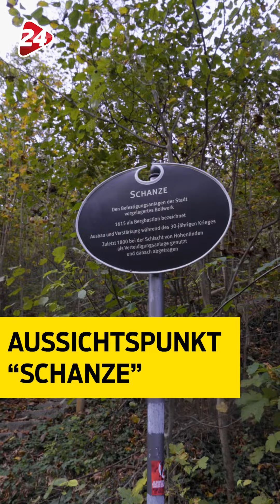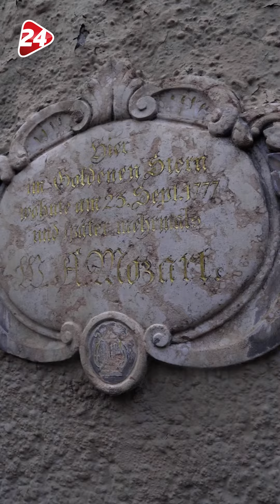Kennt ihr all diese tollen Plätze in Wasserburg am Inn?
Unsere Region hat viele schöne Ecken. Unsere wasserburg24.de-Reporterin Marina zeigt uns ihre Lieblingsplätze in Wasserburg am Inn 🏰 🤩